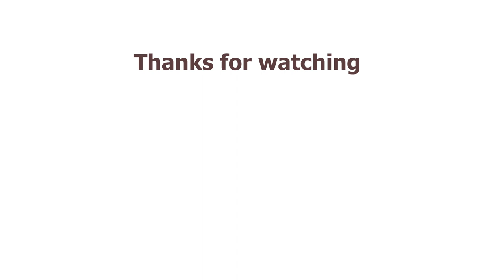Cola Bunny - Animation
If you leave a bottle of cola alone for long enough. This lil guy might pop out.

Was a bit of good fun animating practice I did on my day off.

If you like this lil guy, there's a pin of him in my store C: check it on the store tab.

Animated in photoshop.